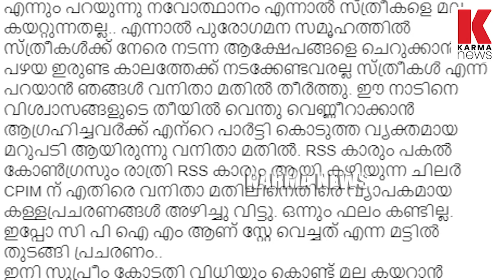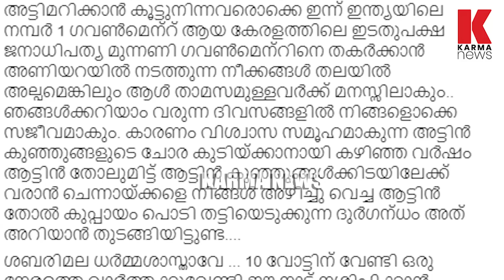നവോത്ഥാനം എന്നാല്‍ സ്ത്രീകളെ മല കയറ്റുന്നതല്ല സി പി എം എംഎൽഎ യുടെ കുറിപ്പ് | karma news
അന്നും ഇന്നും എന്നും പറയും; നവോത്ഥാനമെന്നാല്‍ യുവതികളെ ശബരിമലയില്‍ കയറ്റുന്നതല്ല'; പിണറായി സര്‍ക്കാരിന്റെ നിലപാട് തള്ളി ഭക്തര്‍ക്കൊപ്പം പ്രതിഭ എംഎല്‍എ.ഈ നാടിനെ വിശ്വാസങ്ങളുടെ തീയില്‍ വെന്തു വെണ്ണീറാക്കാന്‍ ആഗ്രഹിച്ചവര്‍ക്ക് കിട്ടിയത് തിരിച്ചടി